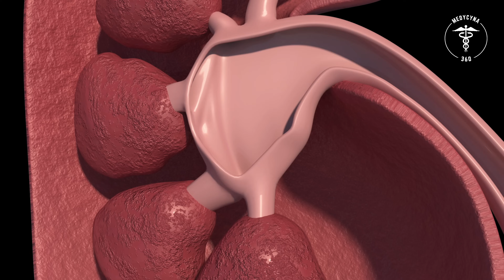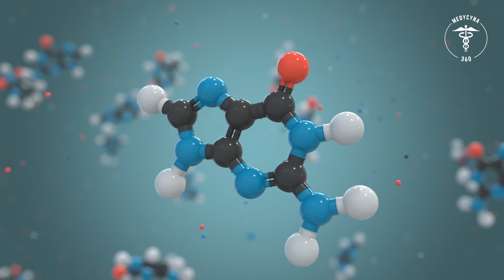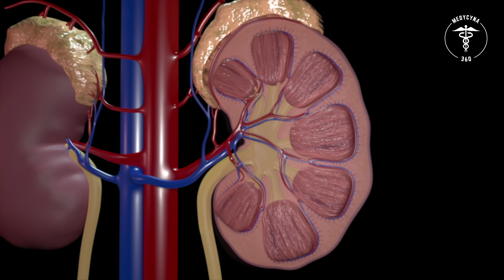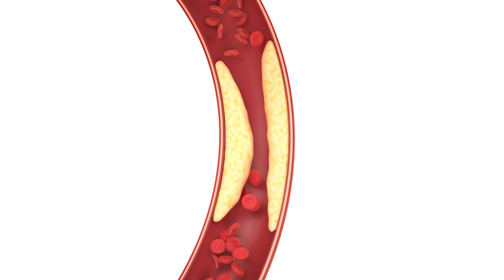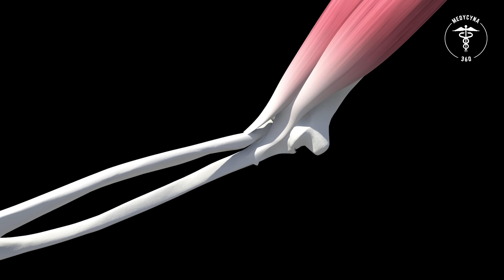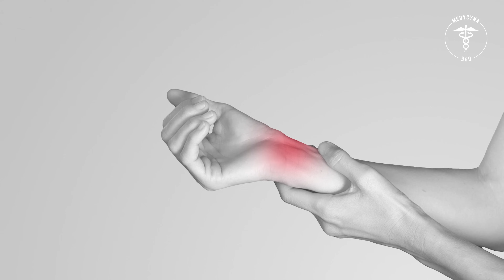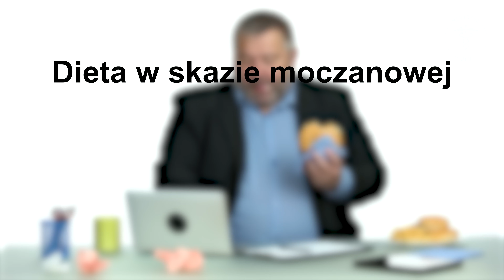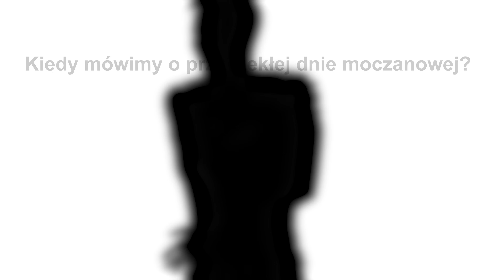DNA MOCZANOWA 👉 Podagra 👉 Artretyzm 👉 OBJAWY 👉 LECZENIE | Medycyna360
Dna moczanowa - jakie ma objawy? Dowiedz się jak leczyć podagrę? Dna moczanowa inaczej podagra staje się coraz częściej występującą chorobą, szczególnie w państwach wysokorozwiniętych. Wpływ na to mają rosnące tempo życia, niewłaściwa dieta oraz większa przewidywana długość życia. Szacuje się, że dotyka 1-2 osoby na stu dorosłych. Dzięki zaawansowanym metodom leczenia diagnoza tej choroby nie jest wyrokiem dla pacjenta.

Rozdziały:
00:00 Dna moczanowa
00:24 Czym jest dna moczanowa (podagra, artretyzm)
01:33 Dna moczanowa (podagra, artretyzm) objawy
02:34 Napady dny moczanowej
02:48 Etapy przebiegu choroby
03:12 Co powoduje napad dny moczanowej
04:09 Dna moczanowa przyczyny
04:28 Czego nie jeść przy dnie moczanowej
05:16 Dna moczanowa predyspozycje genetyczne
05:49 Dna moczanowa diagnoza
07:33 Dna moczanowa (podagra, artretyzm) leczenie
08:24 Dna moczanowa etapy leczenia
10:06 Dna moczanowa (podagra, artretyzm) dieta
10:54 Dna moczanowa (podagra, artretyzm) czego nie można jeść
11:06 Dna moczanowa (podagra, artretyzm) co można jeść
11:30 Dna moczanowa (podagra, artretyzm) a aktywność fizyczna
12:10 Czym jest przewlekła dna moczanowa (podagra, artretyzm)

✅ Dna moczanowa - co to za choroba i jakie są jej objawy?
Dna moczanowa zwana jest również artretyzmem lub podagrą. Choroba ta objawia się pod postacią ostrych stanów zapalnych stawów, które spowodowane są podwyższonym stężeniem kwasu moczowego we krwi. Ostre ataki obejmują najczęściej staw śródstopno-paliczkowy, czyli staw przy dużym palcu u stopy. Gromadzące się w stawie i otaczających go ścięgnach kryształki kwasu moczowego powodują ból, obrzęk oraz zaczerwienienie tej okolicy. Warto zaznaczyć, że podagra może zaatakować również inne stawy. Objawy, które mogą towarzyszyć zaostrzeniom artretyzmu to również: osłabienie, złe samopoczucie, podwyższona temperatura ciała, problemy z poruszaniem się oraz charakterystyczne guzki dnawe. Powstają one na skutek nagromadzenia się kryształków kwasu w postaci złogów.

✅ Kto jest zagrożony wystąpieniem artretyzmu i jakie są jego przyczyny?
Choroba najczęściej dotyka mężczyzn w dojrzałym wieku oraz kobiety po menopauzie. Przypadki wystąpienia artretyzmu u młodszych osób są bardzo rzadkie. Inne czynniki, które sprzyjają pojawieniu się ataku dny moczanowej to: uwarunkowania genetyczne, nieprawidłowa dieta bogata w puryny, które zwiększają stężenie kwasu moczowego we krwi oraz towarzyszące pacjentom choroby, takie jak cukrzyca, otyłość i nadciśnienie. Nieregularny tryb życia, brak ruchu oraz niezbilansowana dieta odpowiadają za 12% przypadków podagry. Warto również zauważyć, że niektóre leki, np. diuretyki przyjmowane na inne schorzenia mogą prowadzić do rozwoju tej choroby. W tym przypadku prawidłowa dieta i aktywny styl życia są obowiązkową profilaktyką artretyzmu dla takich pacjentów.

✅ Kiedy udać się do lekarza?
Jeśli pacjent zauważy u siebie nagły ból stawów, a w szczególności stawów stopy, którym towarzyszy zaczerwienie i obrzęk należy niezwłocznie zgłosić się do lekarza. Zlecenie badania umożliwiającego oszacowanie stężenia kwasu moczowego we krwi pozwala na postawienie precyzyjnej diagnozy i wdrożenie leczenia. Więcej na temat kwasu moczowego znajdziesz tutaj .Warto jednak podkreślić, że w niektórych przypadkach poziom tego kwasu pozostanie w normie - wtedy konieczna jest dalsza diagnostyka i badanie płynu pobranego ze stawu pod mikroskopem. Rentgen oraz USG również stosowane są w diagnostyce tego schorzenia.

✅ Podagra - sposoby leczenia
Dna moczanowa wymaga leczenia zarówno objawowego, jak i tego, które ma na celu zapobiec jej atakom w przyszłości. Pacjenci przyjmują leki przeciwbólowe i przeciwzapalne zapisane przez lekarza, a także medykamenty, które mają ograniczyć wydzielanie kwasu moczowego. Zapobiegają one tym samym nawrotom choroby. Warto podkreślić, że osobom cierpiącym na artretyzm towarzyszyć mogą również inne choroby, takie jak: kamica moczowa, schorzenia nerek oraz nadciśnienie. Dlatego też pacjenci, u których zdiagnozowana została dna moczanowa powinni poddać się szczegółowej diagnostyce. Należy zaznaczyć, że bardzo ważną rolę w leczeniu i profilaktyce ma również dieta i styl życia. Chorzy powinni być aktywni fizycznie oraz stosować dietę ubogą w puryny

👉 Podagra to nie wyrok dla pacjenta. Szybka diagnoza i dzięki temu wdrożenie odpowiedniego leczenia i diety pozwalają znacząco obniżyć częstotliwość napadów choroby, przez co pacjenci mogą cieszyć się pełną sprawnością i czerpać z życia możliwie jak najwięcej.

❤️ Bądźcie zdrowi ❤️